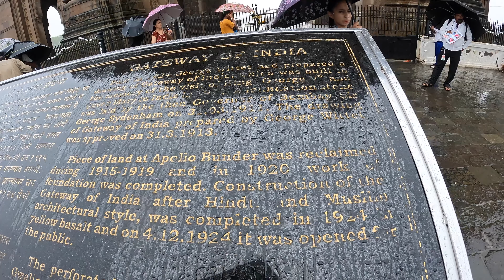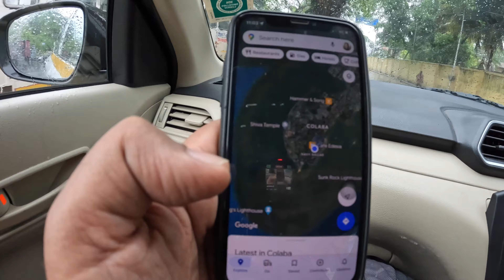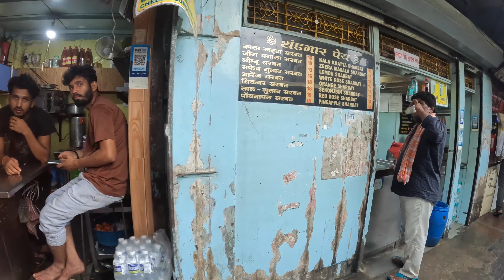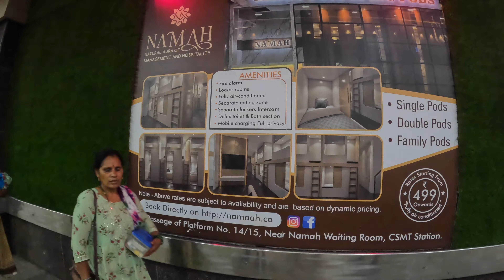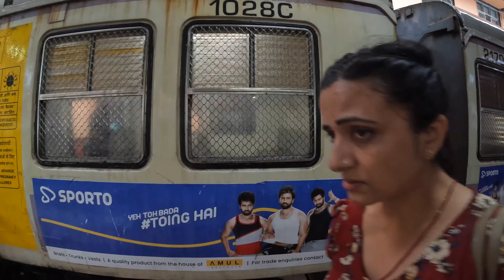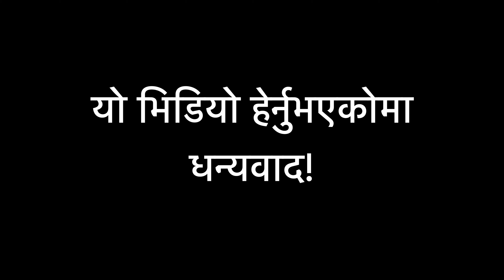मुम्बैइको झरिमा एकदिन | One day in Mumbai rain| July 2023